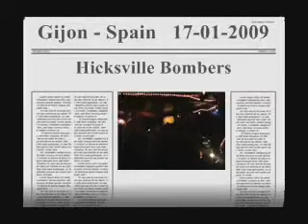Hicksville Bombers - One Hand Loose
Charlie's Rocking Way To Heaven
Presents
LIVE in GIJON Spain
Hicksville Bombers
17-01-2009